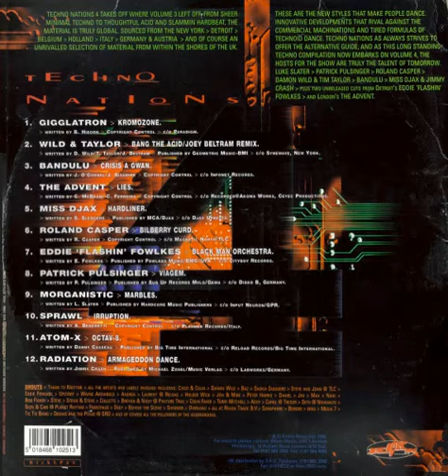Wild & Taylor - Bang the Acid (Joey Beltram Mix) 1995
Hard Techno